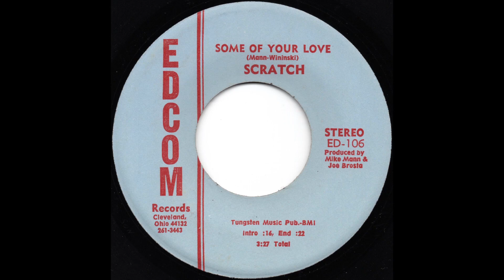Scratch - Some Of Your Love (1972)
Scratch from Cleveland, OH

Stop Her On Sight / Some Of Your Love